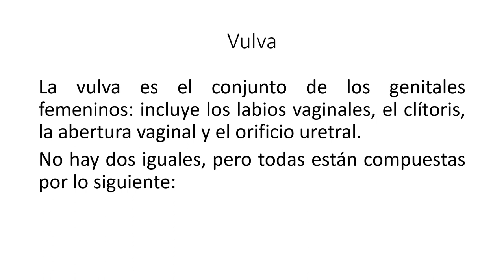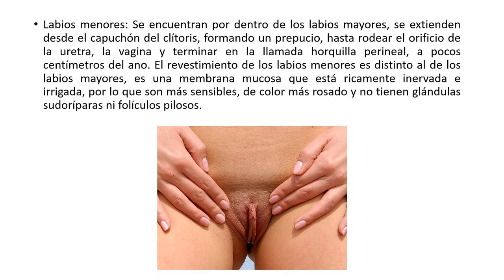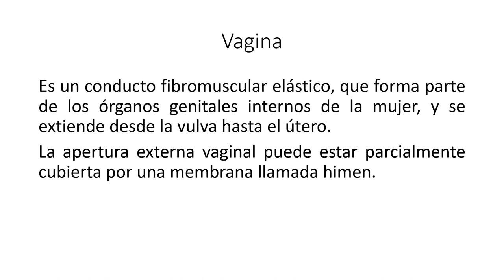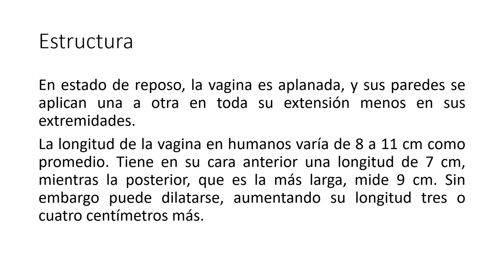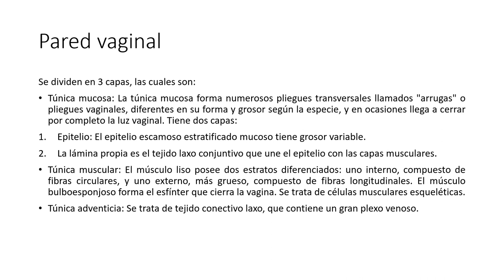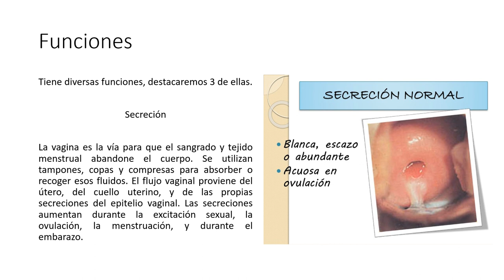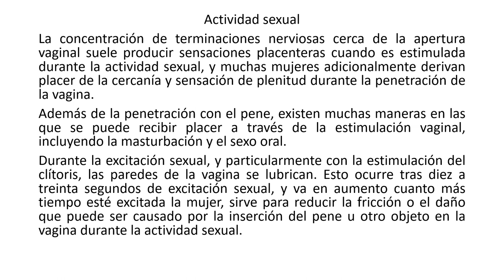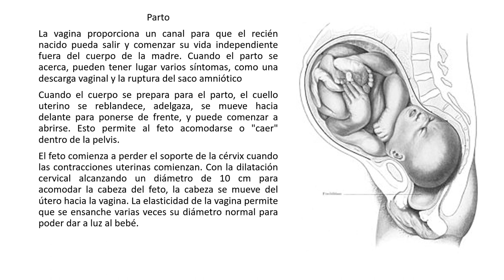Vulva y vagina.